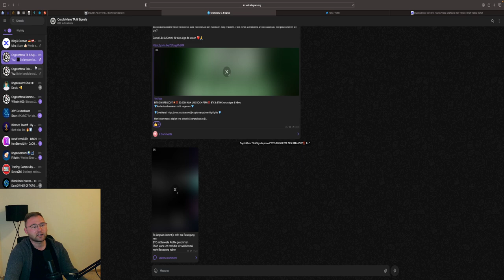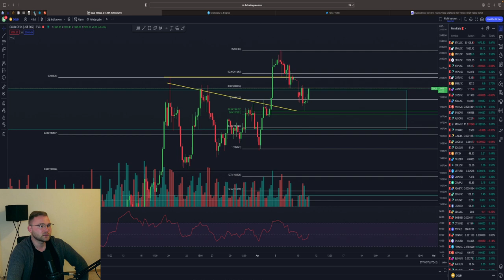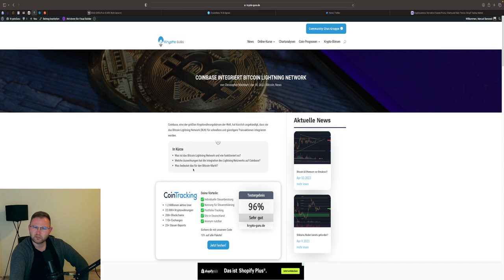BITCOIN PUMP 🤑 30.000$ AS PREDICTED💥‼️ Next Stop ..$⁉️ BTC ETH & Gold Analyse